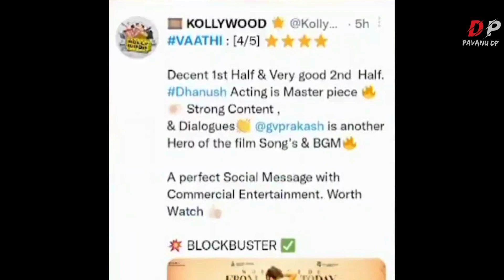vaathi reviwe | Dhanush | Samyuktha | Venky Atluri | GVP | Block Buster | Pavanu editz